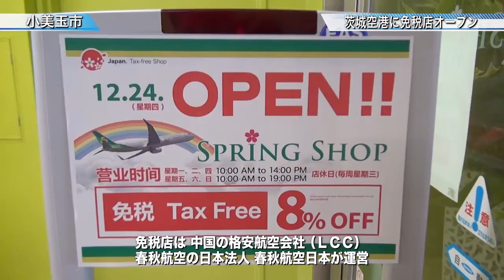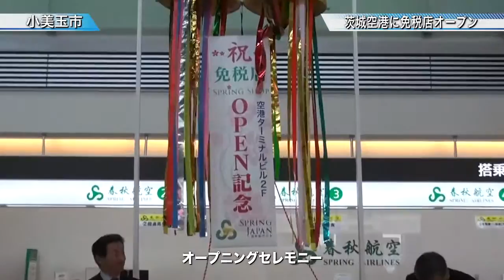茨城空港に免税店 オープン〈小美玉市〉茨城新聞ニュース（2015.12.25）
中国人観光客らに対応するため、家電などを取り扱う免税店が茨城空港ターミナルビルにオープンしました。

免税店は、中国の格安航空会社（ＬＣＣ）・春秋航空の日本法人の春秋航空日本が運営し、炊飯器やドライヤーなどの家電のほかマスクなどの日用品、菓子類なども販売します。

日本人の利用は消費税免税の対象外となります。